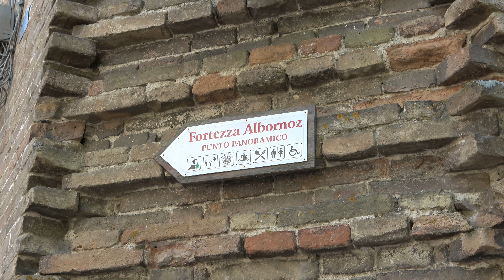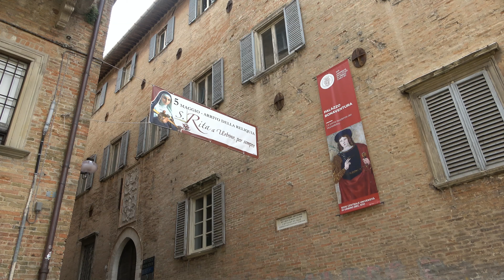URBINO: In giro per la città - di Sergio Colombini (Video 4K)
Urbino è un comune italiano di 14.136 abitanti della provincia di Pesaro e Urbino nelle Marche.
Fu uno dei centri più importanti del Rinascimento italiano, di cui conserva appieno l'eredità architettonica. Dal 1998 il suo centro storico è patrimonio dell'umanità UNESCO. Data la sua importanza, la città è ricordata nella serie di sculture del Vittoriano, dedicate alle quattordici città nobili dell'Italia unita.